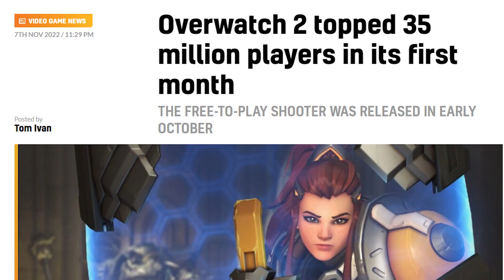Did Blizzard Prove Us Wrong? (Overwatch 2 PvE Review)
Blizzard betrayed us all by cancelling the original plans for a PvE mode. At least that was the narrative about a month ago. But now that season 16 and  PvE have released, it's time to see how the mode actually measures up.

Yes, I know this review is a bit late but between jet lag and trying to get settled back in, my schedule has been a bit hectic. So forgive the late upload.  I still think there is some merit to what is said here, but you can be the judge of that.